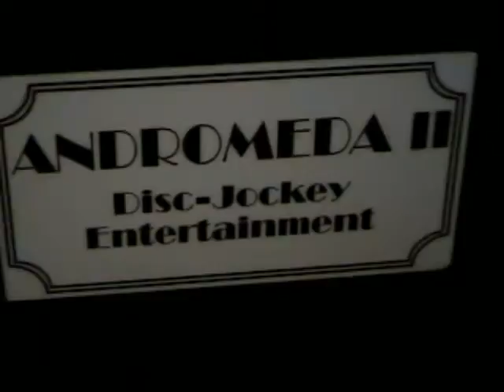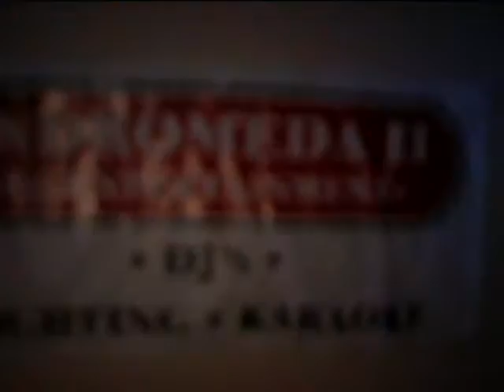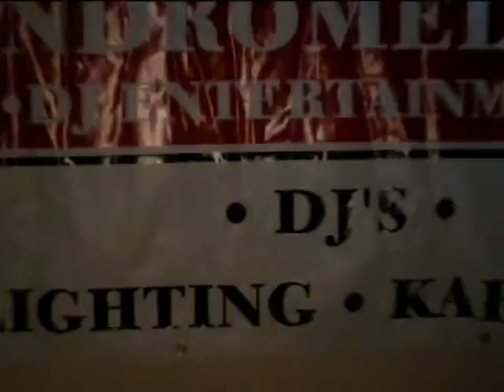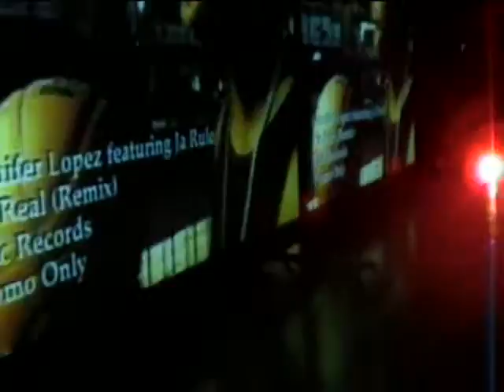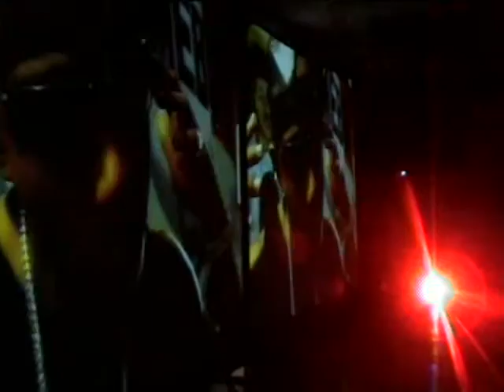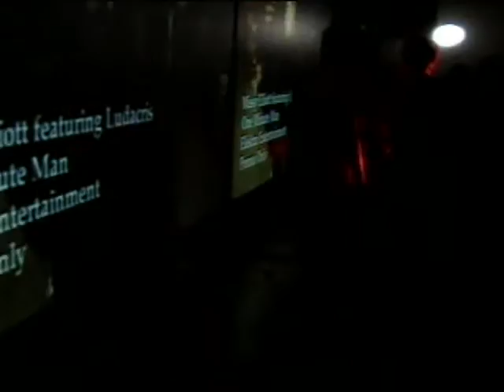McDan VD 2007